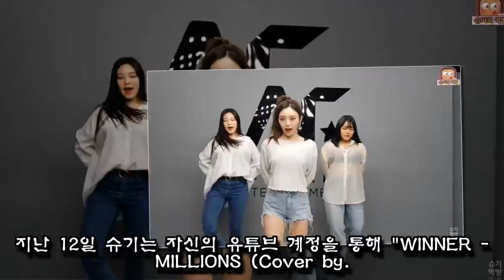기본 5인분 먹는데 날씬한 몸매 뽐내는 슈기의 '위너-MILLIONS' 커버댄스